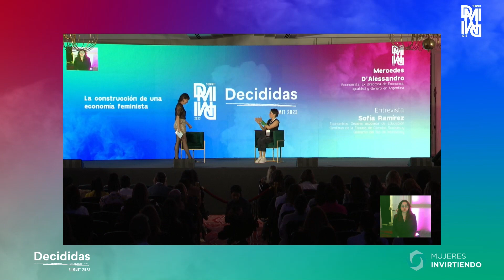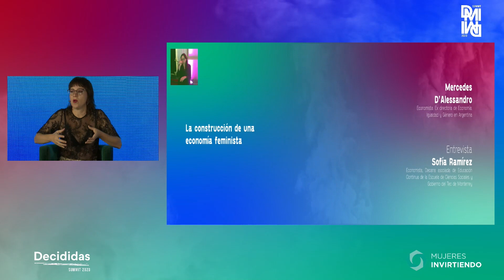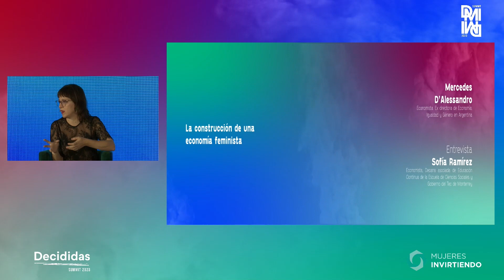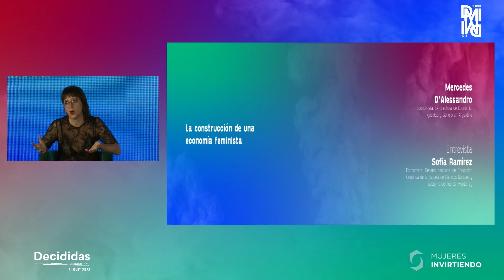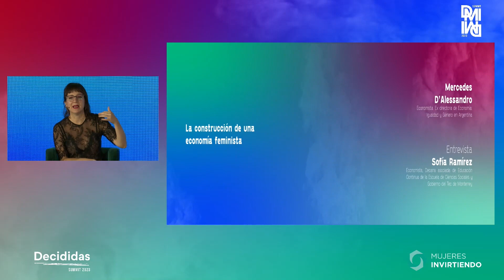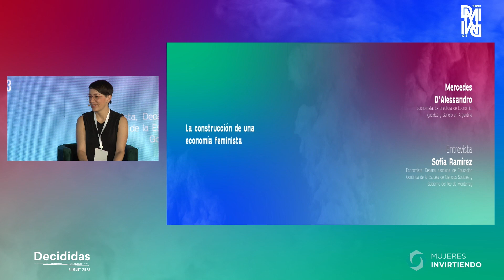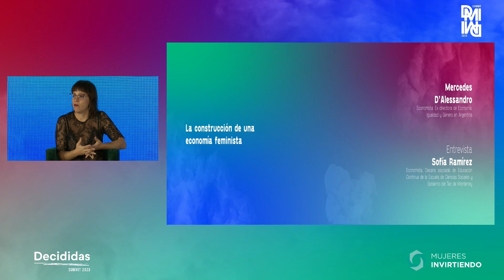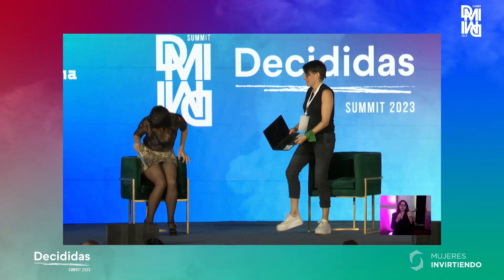Mercedes D'Alessandro + Sofía Ramírez | DMI Decididas Summit 2023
La Dra. Mercedes D'Alessandro, ex directora de Economía, Igualdad y Género en Argentina y Sofía Ramírez, economista y Decana asociada de Educación Continúa de la Escuela de Ciencias Sociales y Gobierno del Tec de Monterrey participan en la conversación: "La construcción de una economía feminista".